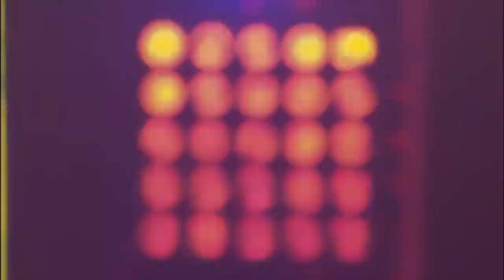اجرای زنده دی جی علی گیتورLive show DJ Ali gator2017()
Dj Ali Gator 2017